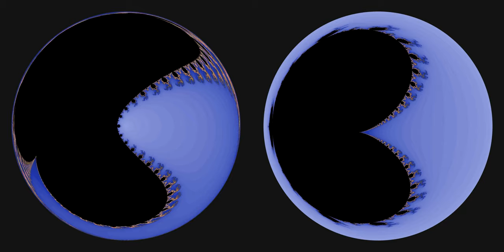Mandelbrot set projected on a Riemann sphere flattened out to a disc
And if you flatten out the sphere to a disc (and shrink the radius of the sphere to set it in motion), then this is what it looks like.
The left image has the north pole of the sphere in the center of the disc and the south pole at the edge. In the right image it is the other way around.
Another way to look at it is to view the left image as a top view of the sphere with the opposite pole stretched out to the edge of the disc, and the right image as a bottom view.
Since the north pole of the Riemann sphere represents infinity, the whole Mandelbrot set is theoretically visible all of the time, if it weren't for resolution deficiencies.
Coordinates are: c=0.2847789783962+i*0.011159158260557